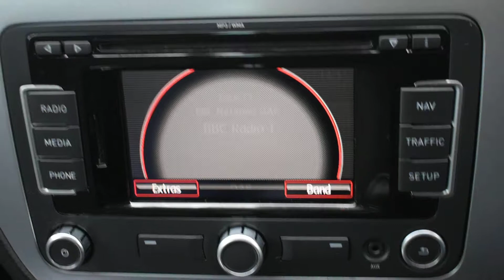SEAT Leon 1.6 TDi Cr SE Copa 5dr - MJ11VXB